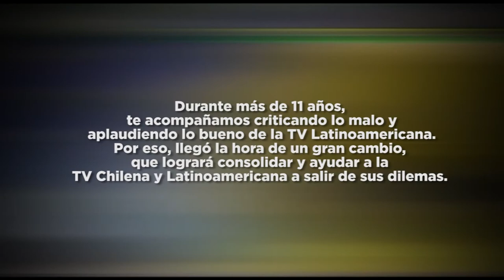Video Genérico TVenserio.com